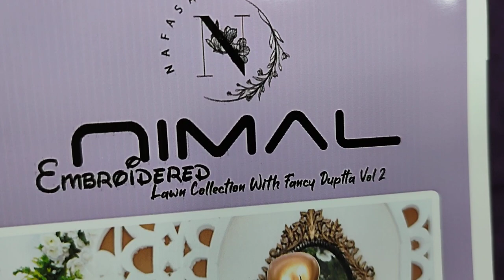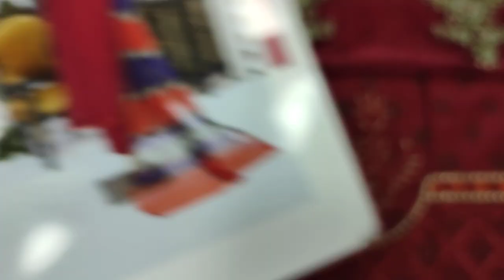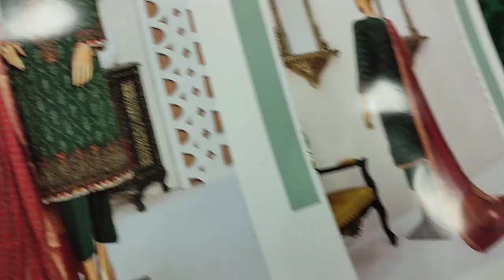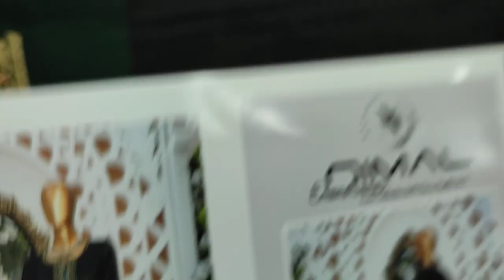NIMAL EMBROIDERED SERIES Eid Collection By AJ Fashion Ladies Designs